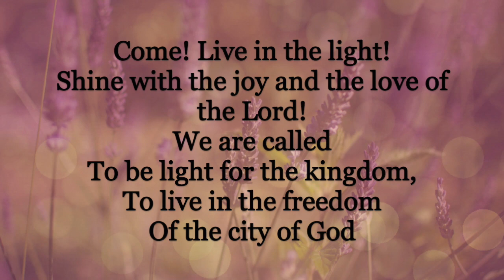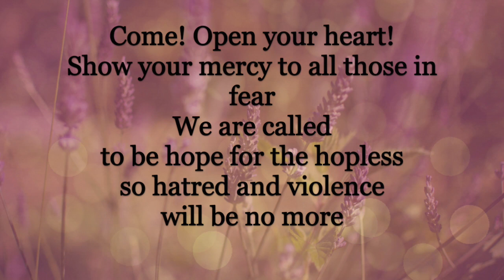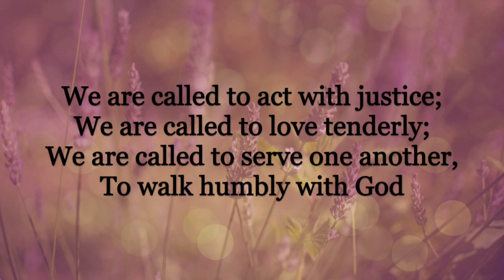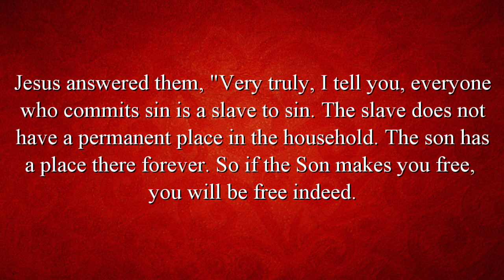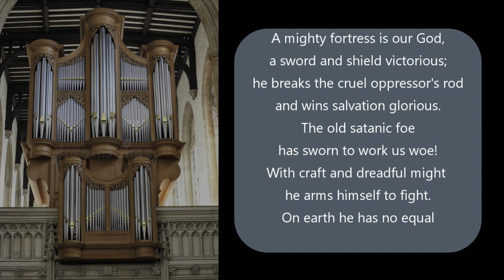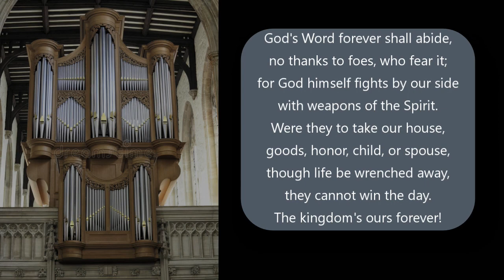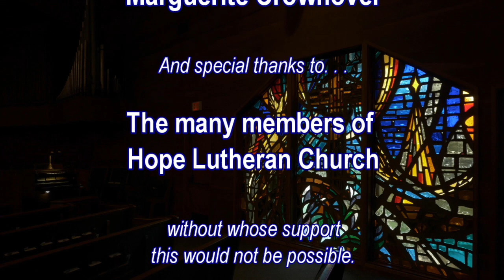Reformation Sunday Worship (10-25-2020)